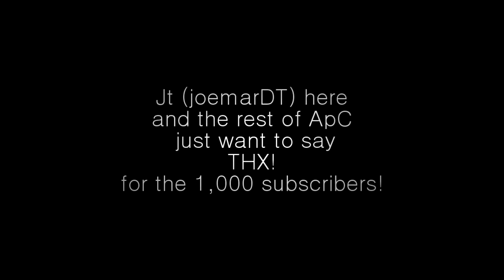ApCMedia 1000 Subscribers Thank You Video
Our free toolbar! It's free and convenient!